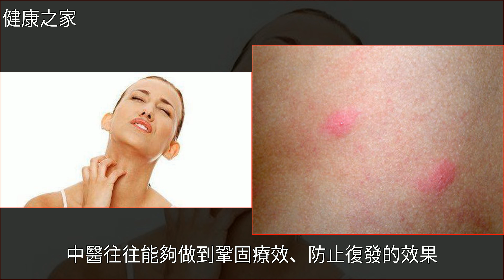蕁麻疹這個病影響生活質量，還好中醫有這些妙方！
蕁麻疹這個病影響生活質量，還好中醫有這些妙方！中醫,蕁麻疹,皮膚病,黃芩,連翹蕁麻疹這個病影響生活質量，還好中醫有這些妙方！中醫 蕁麻疹 皮膚病 黃芩 連翹